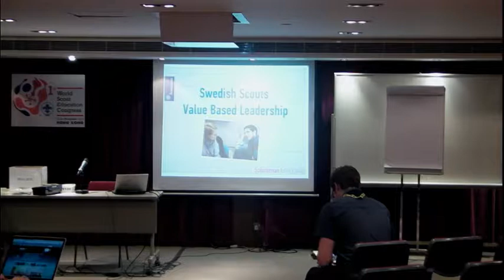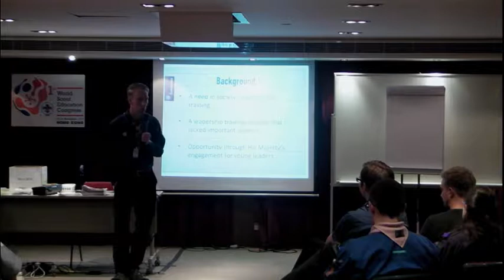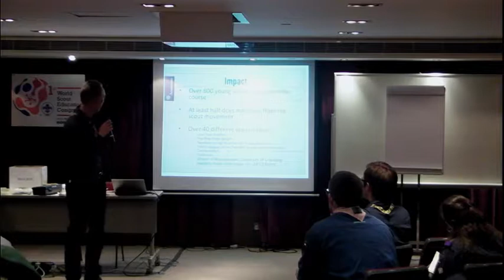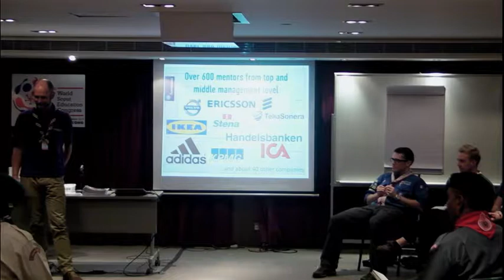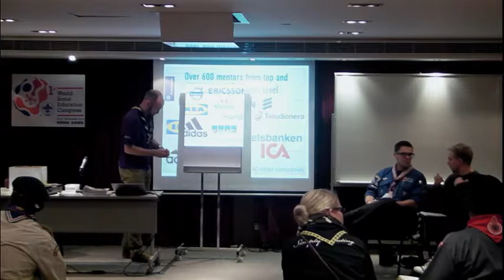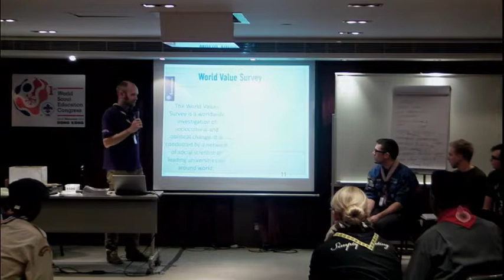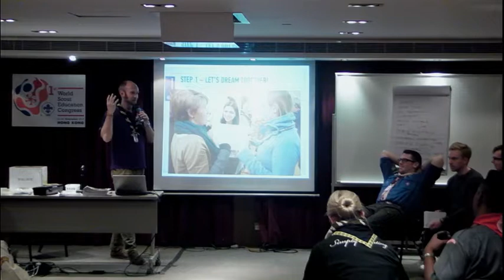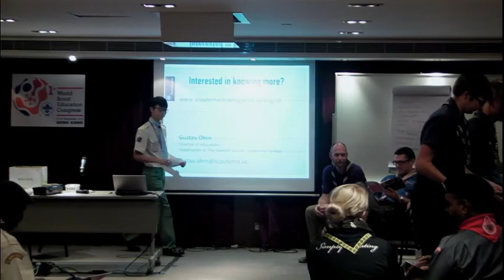WSEC Day 3 - Value Based Leadership